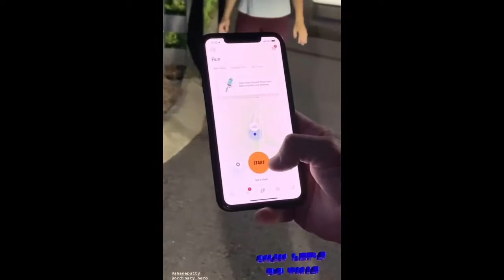Day 2, Puttys Finish 50 Miles for Shane's 50th Birthday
This is Day 2 of the 50 mile run for Shane's 50th Birthday. Shane ran with his 5 children, Lauren, Beza, Collin, William, and Sisay to complete 50 miles in two days! Be sure to watch Day 1 with the first 5 runners. All proceeds from this run benefit Ordinary Hero Foundation. You can donate toward our cause to help children and families in Ethiopia Thank you for your support!